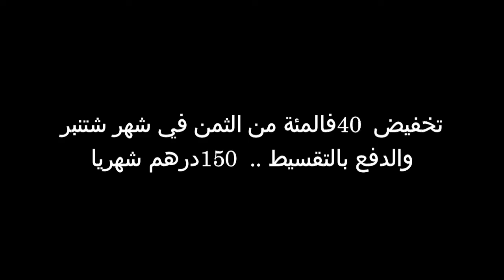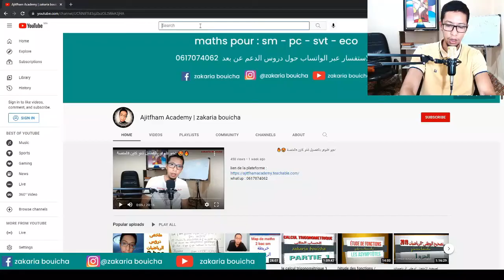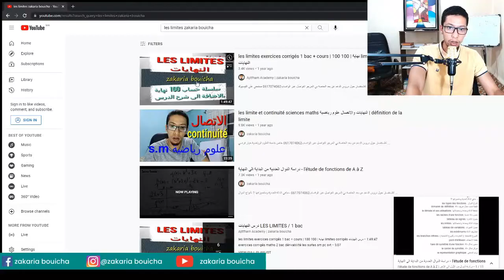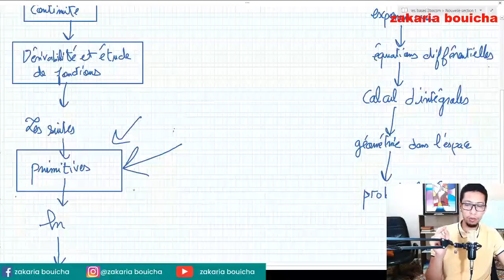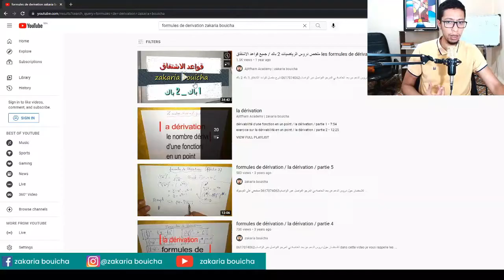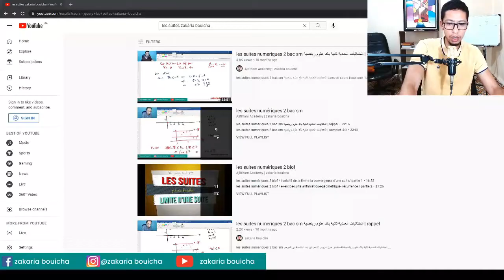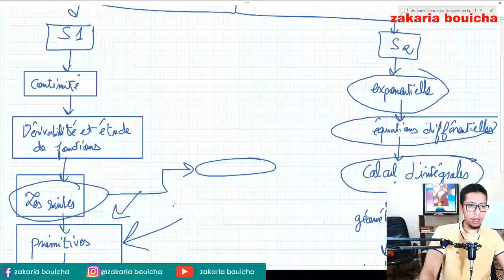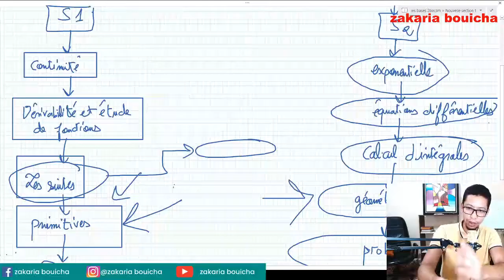ماتحتاجه في رياضيات 2 باك علوم تجريبية les bases de maths 2 bac pc svt st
دروس الثانية باك علوم فيزيائية
دروس الثانية باك علوم فيزيائية مادة الرياضيات
cours de maths 2 bac pc
bases de maths 2 bac pc
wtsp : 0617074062